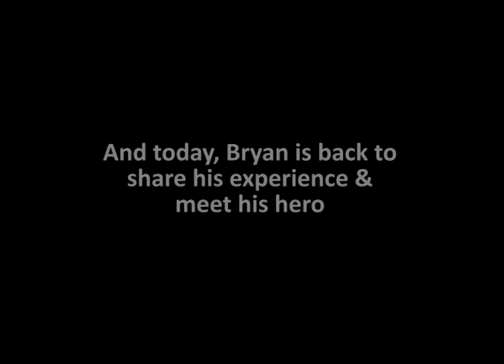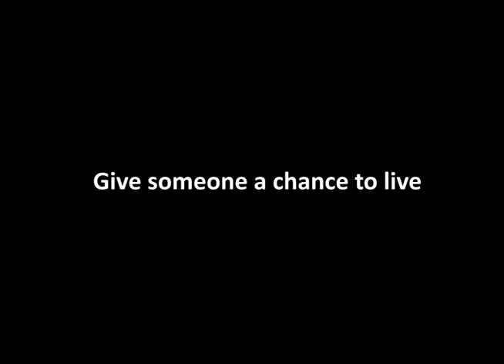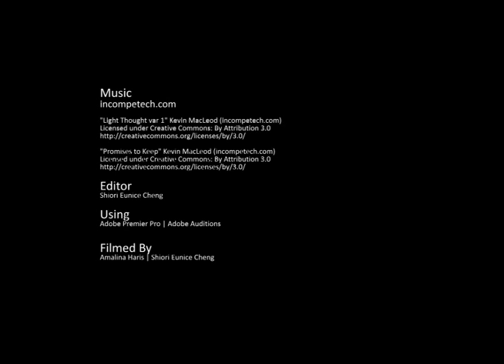Bryan dances in celebration of life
Bryan shares his life story about growing up with Hyper-IgM Syndrome – a rare genetic immunodeficiency disorder which require a bone marrow transplant to survive. 5 years since his transplant, he meets up with the hero who saved his life and dances once again!

You can register as a bone marrow donor to make the difference in another 'Bryan's' life!